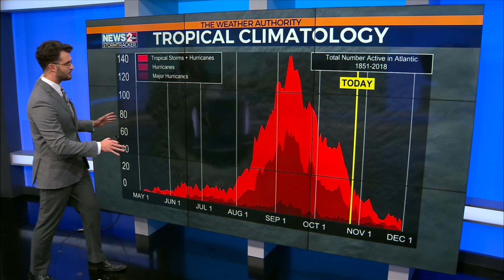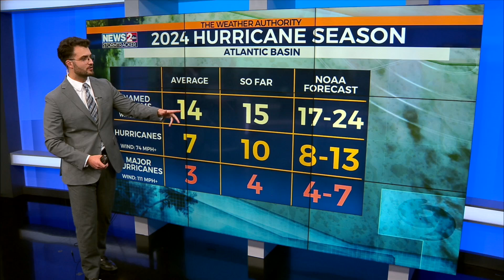Tropics quiet for first time since August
The 2024 Atlantic hurricane season isn't quite over, but the tropics are finally beginning to calm.